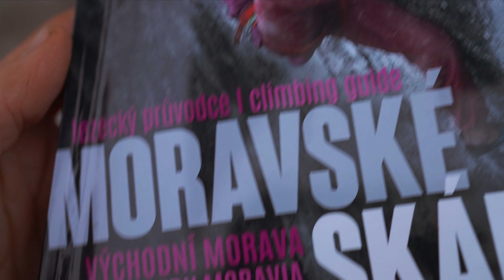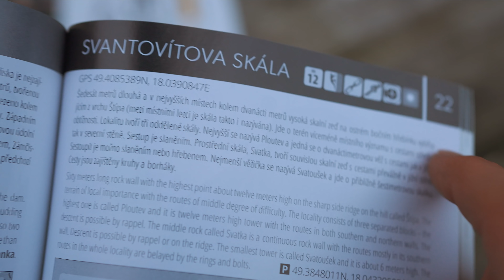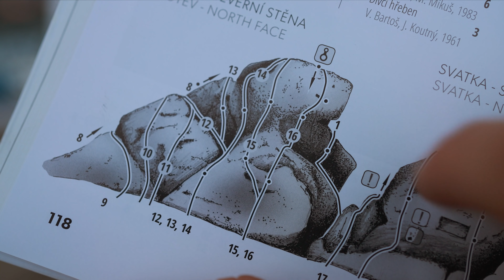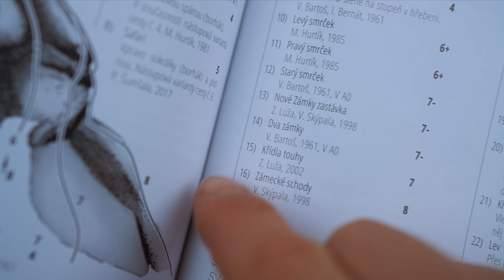Kolem Skal! - 13. SVANTOVÍTOVA SKÁLA | Hanibal.cz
Pískovcové skály jsou roztroušeny napříč celou jihovýchodní Moravou. Háček v rámci svého cyklolezeckého výletu navštívil ty na Valašsku s Vlaďou Skýpalou - autorem horolezeckých průvodců „Moravské skály“.

Kolem Skal! je lezecký seriál z produkce Hanibalu, ve kterém Zdeněk "Háček" Hák objede celou Českou republiku na kole a navštíví celkem 16 lezeckých oblastí. V každé z nich si s některou z místních významných osobností zaleze a vyzpovídá ji na nejrůznější témata.

Námět: Zdeněk "Háček" Hák
Scénář, kamera, střih: Jan Šimánek
Produkce: Ondřej Vacek / Hanibal sport
Hlavní partner: Tendon
Projekt podpořili: Direct Alpine / Climbing Technology / Kross

Velký dík všem, kteří podpořili vznik seriálu v kampani na HitHit.cz!